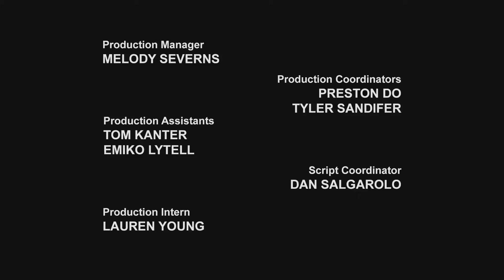Transformers: Robots in Disguise | S04 E08 | FULL Episode | Animation | Transformers Official